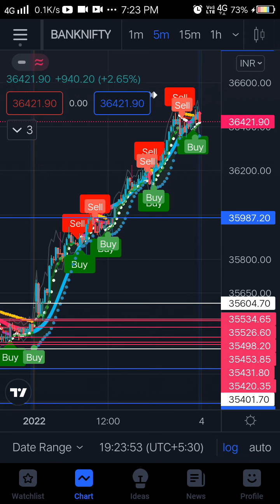BINKNIFTY TRADING STRATEGY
TRADING VIEW 3/1/22 CKP